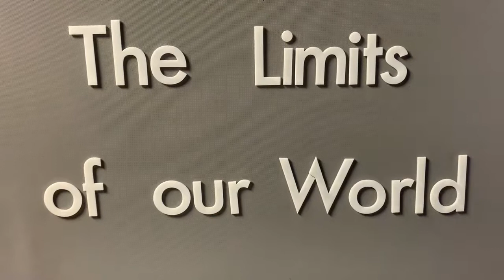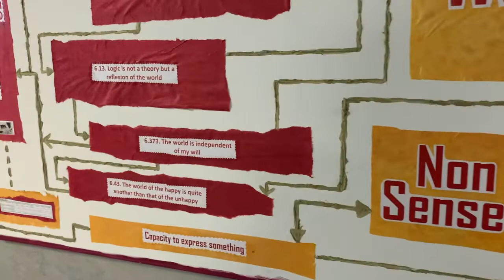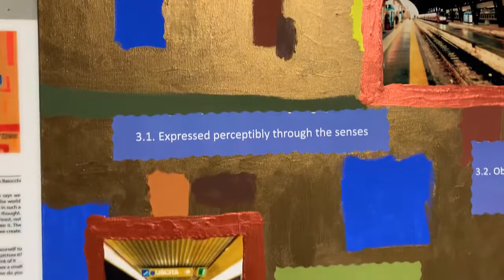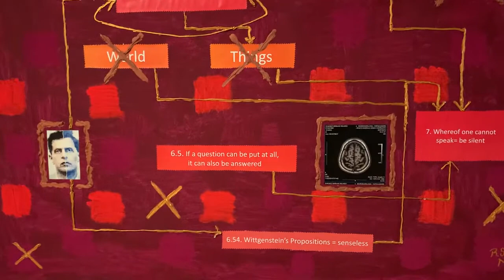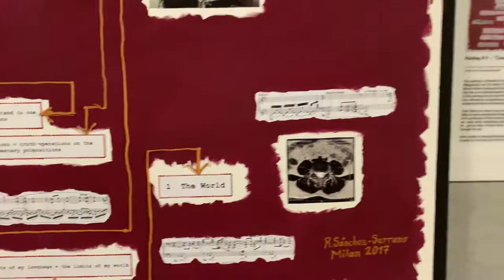Wittgenstein - "Los Límites de nuestro Mundo" - versión en Castellano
En este vídeo, Rick Serrano presenta su exhibición de pintura abstracta "The Limits of our World" - que gira en torno a la obra del filósofo austríaco Ludwig Wittgenstein (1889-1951) explicando con imágenes lo que las palabras no pueden expresar. La exposición se muestra en la Universidad de Luxemburgo, en Belval, del 8 de diciembre 2021 al 29 de enero del 2022.